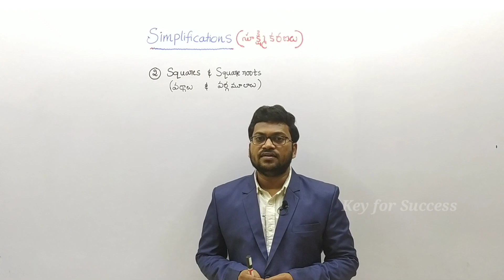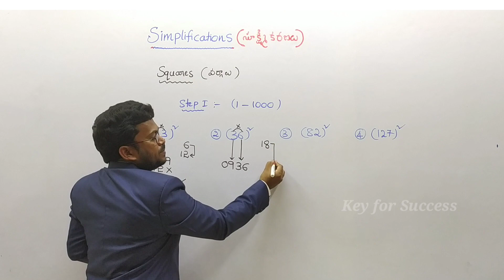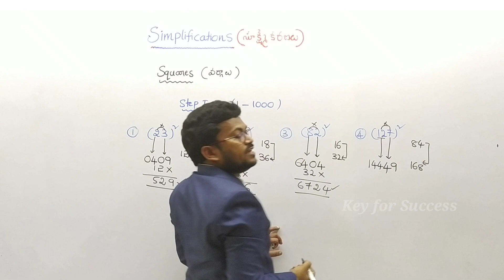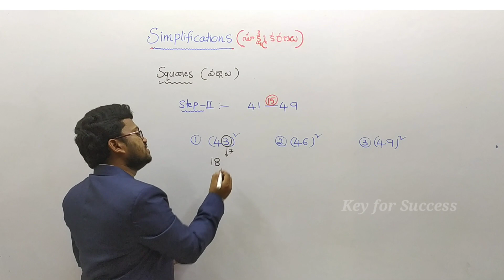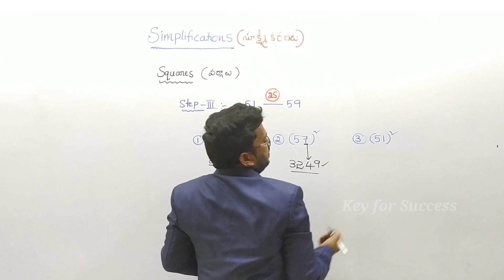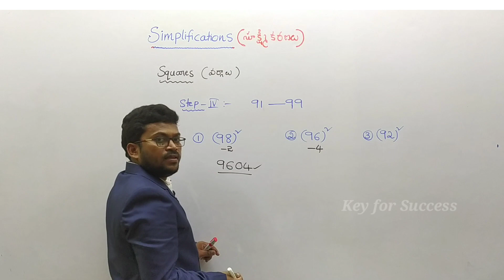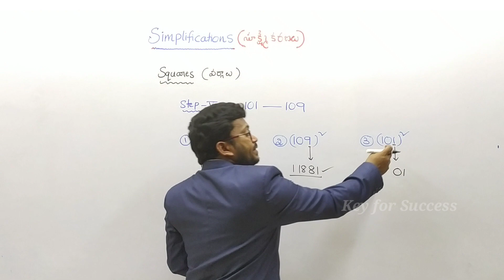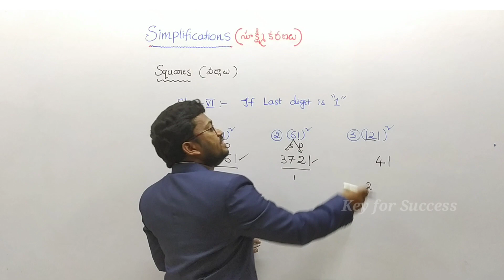Simplification | Part - 3 || Squares || Easy Tricks for Calculation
In this video we discuss about SIMPLIFICATIONS...
About SQUARES from 1 - 1000 in easy way and with simple techniques...

Please do watch to the following classes...

Simplifications for all competitive exams
APPSC || TSPSC || SI & Constables || SSC (All Grades) || RAILWAYS || GRAMA/WARD Sachivalayalu || JL || DL || GROUP IV || VRO || VRA || Panchayat Secretary

~Key for Success Team